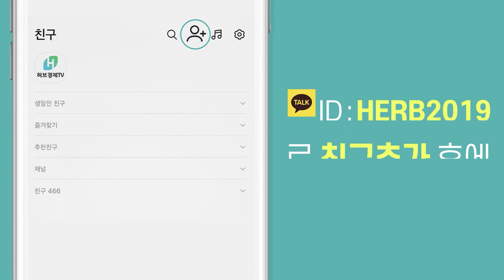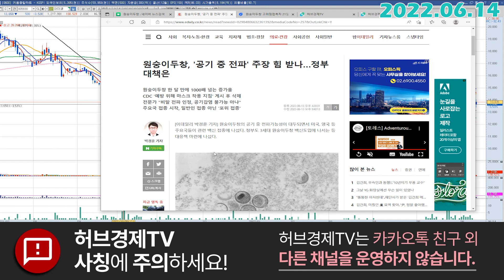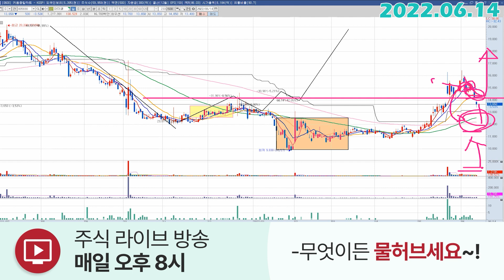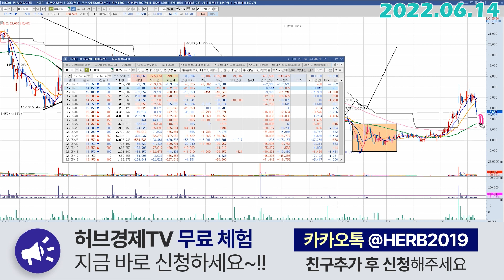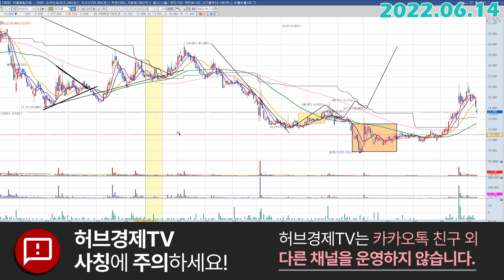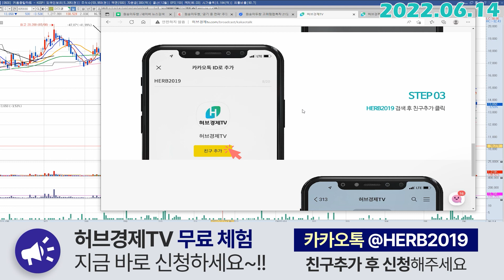파미셀 (005690) - 21일이나 격리한다네요